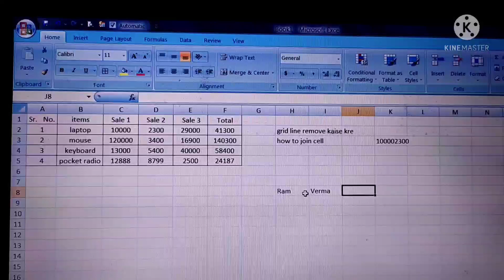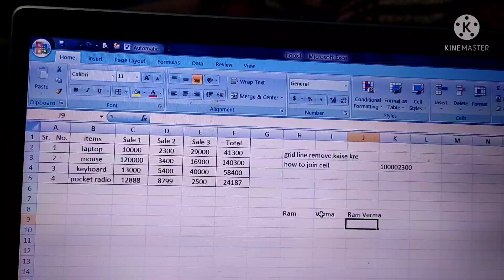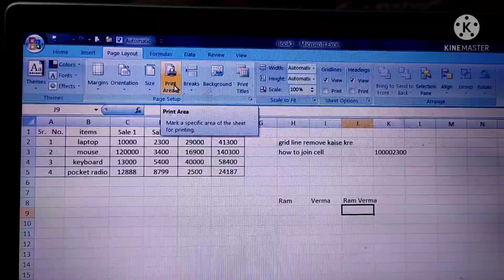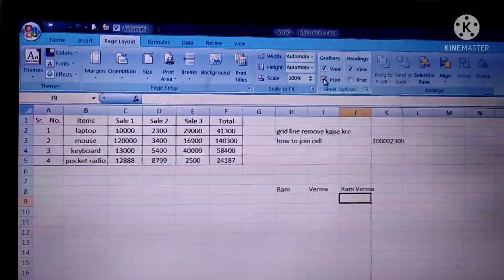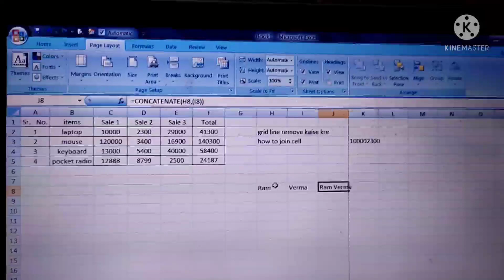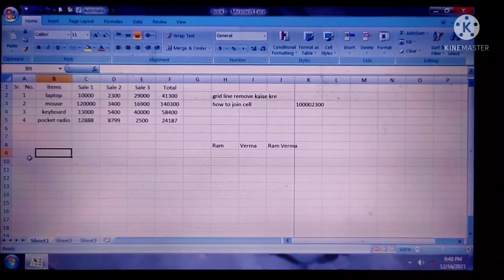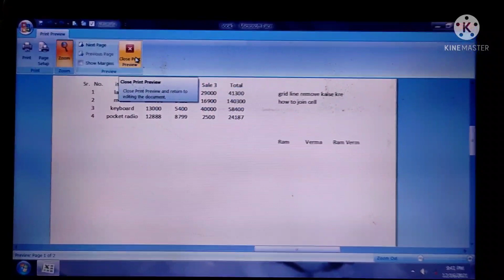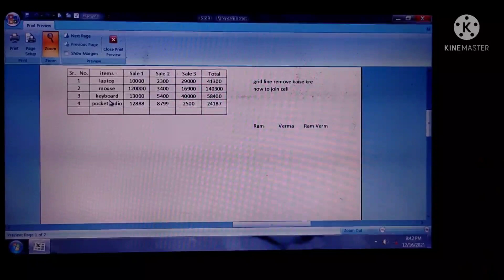Punjab and Haryana High Court CPT 2021, previous comment question solved ,, Gridline, join cell, cel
Punjab and Haryana High Court computer proficiency test 2021
comments me jo doubt the yaa question the Bo dekh le
agr fir b koi doubt ho to btaa de
grid line
cell reference
join cell
border
table view etc.